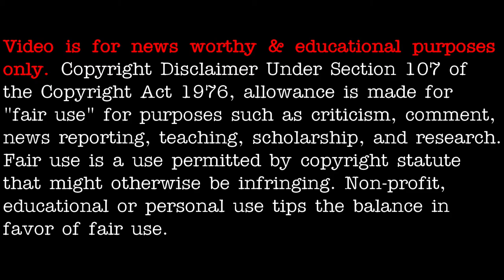Pentagon whistleblower warns of UFO intelligence failure on ‘level of 9/11’ - [05/02/2021]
3AM LOWDOWN DOES NOT CLAIM ANY RIGHTS OVER ANY OF THE GRAPHICS, IMAGES, VIDEOS, SONGS USED IN THIS VIDEO.